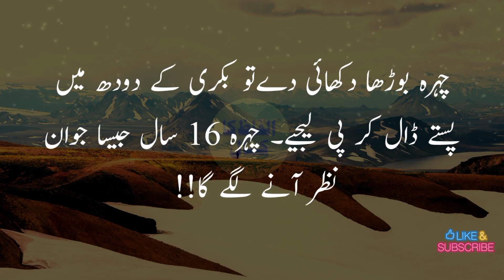Face ko khubsurat banane ka tarika|Urdu|Urdu Quotes|Alfaz ka kamal